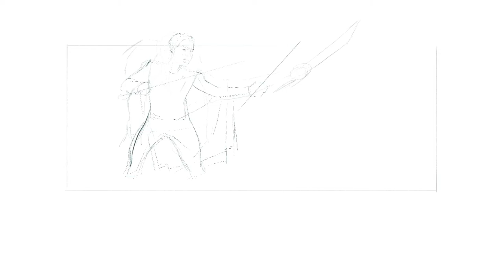Le Convoyeur T2 - ex-libris exclusif Canal BD !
Un ex-libris exclusif Canal BD accompagne la sortie du Convoyeur T.2, de Dimitri Armand et Tristan Roulot, au Lombard. Découvrez dans cette vidéo comment il a été conçu !